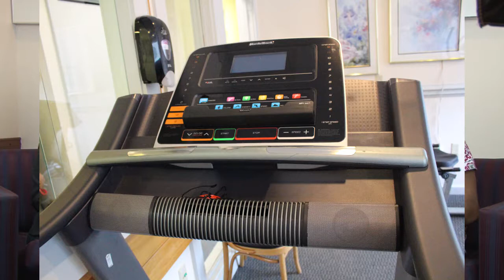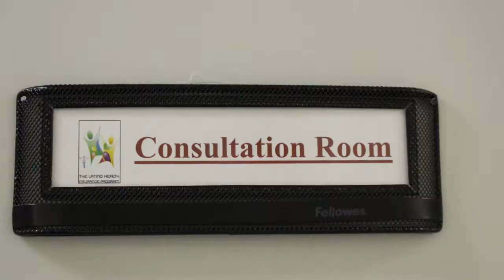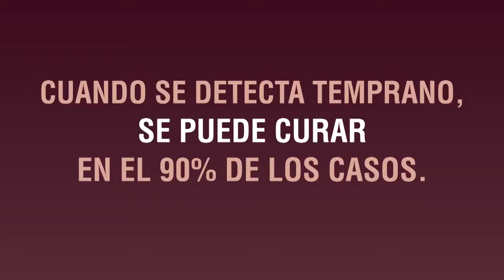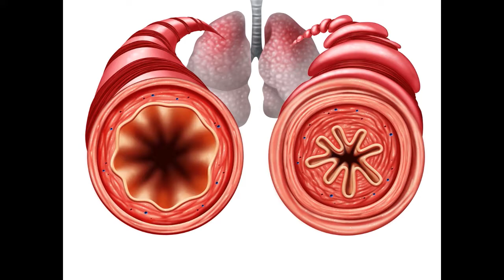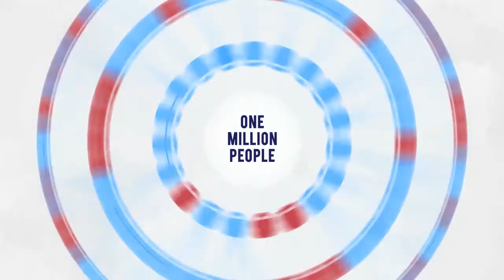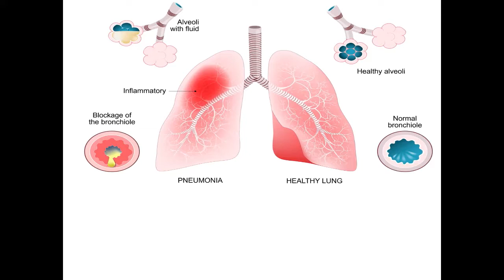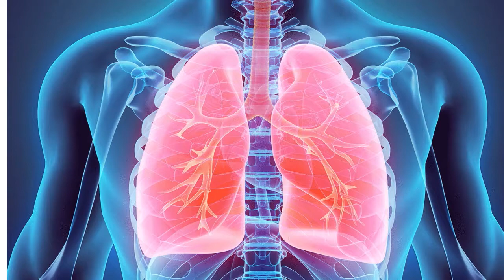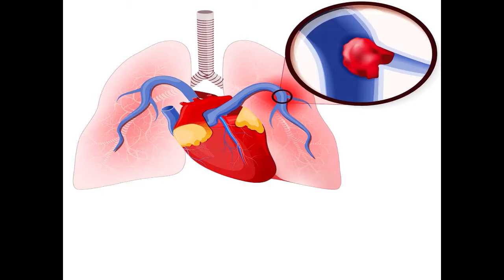MCTV Boston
SALUD Y MAS con Romina Wilmot.